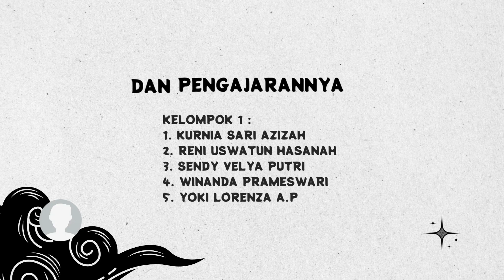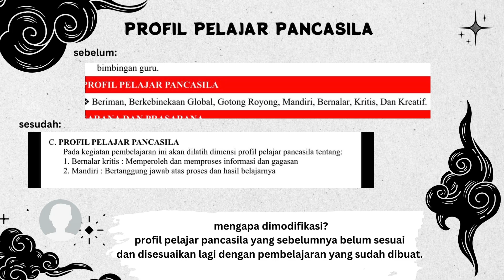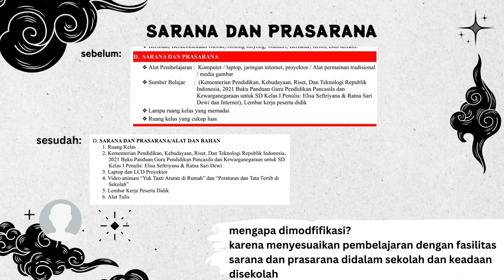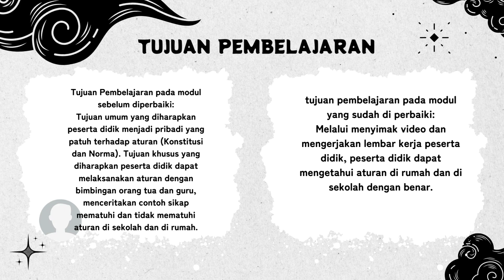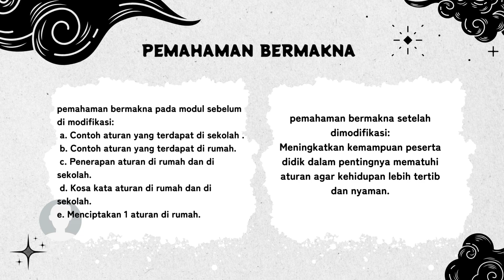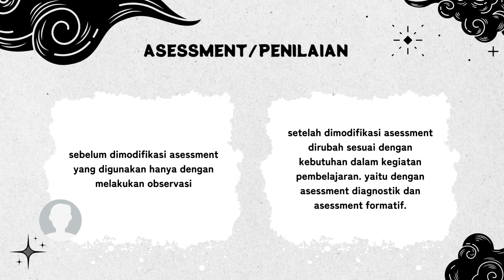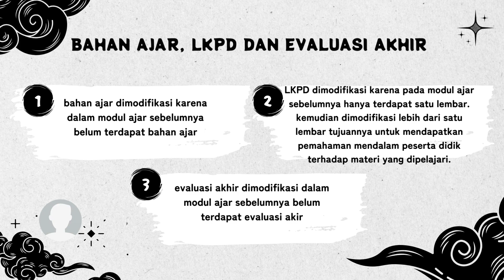tugas uts mata kuliah pemahaman tentang peserta didik dan pembelajarannya